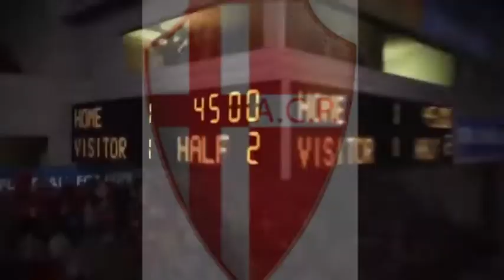Under 10 Calcio Padova VS Sud Tirolo (05.03.2022)